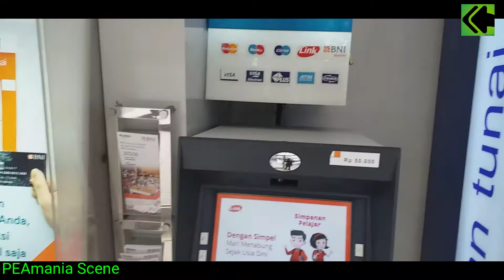ATM BCA di Hero Terogong